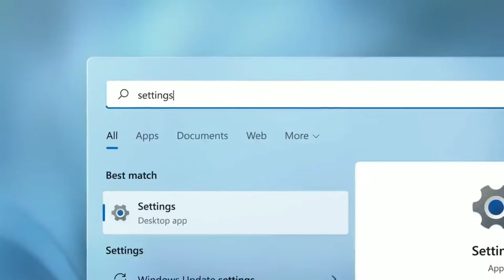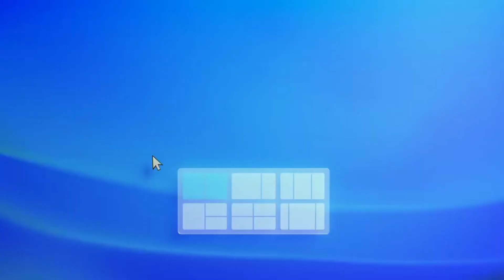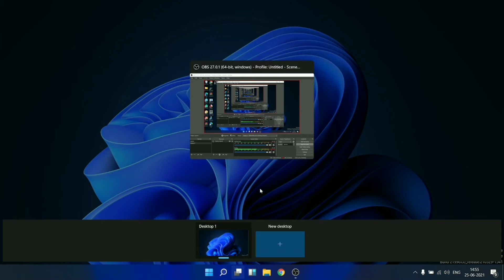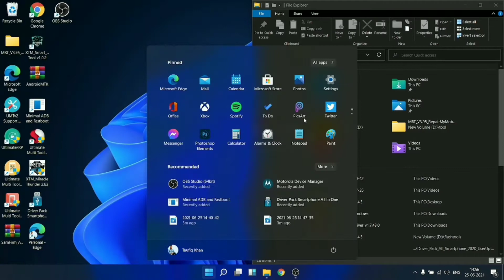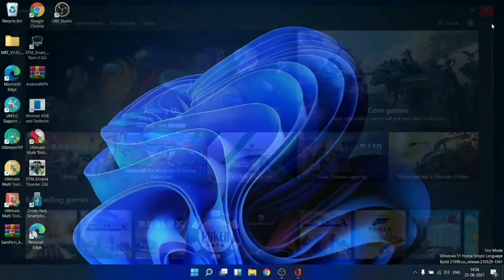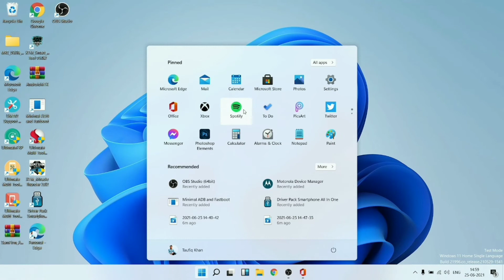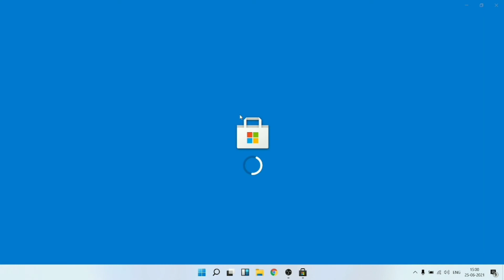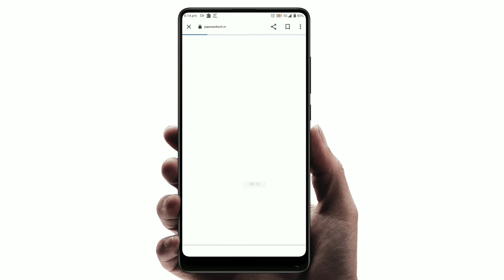Windos 11 First look🔥 and brief details !!!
Agar aapko video achchhi lagi ho to express karna mat bhoolna, video ko jaroorr se like kar de. Aur comment karke apni ray jarooor bataye, ya koi sujhaw hai to wo bhi jaroor bataye ! Esse  hame support mil jayega. @paper & TECH

Our studio Gear items 👇

Boya by M1 mic

RedGear Headphone :

DigiTek (4.26 ft.) Tripod :

Light Stand

10" LED Ring Light

Mini mobile stand